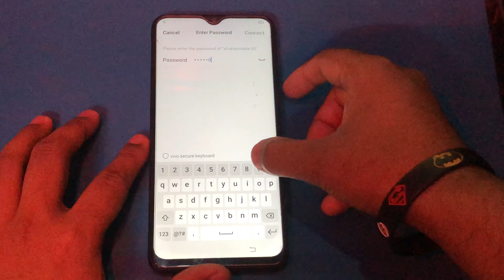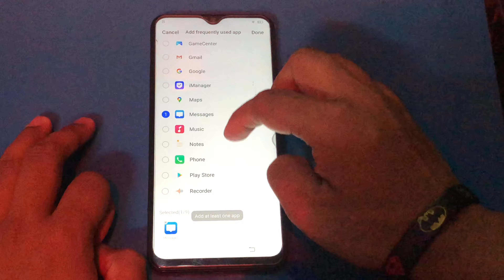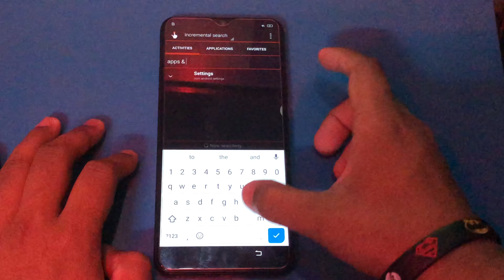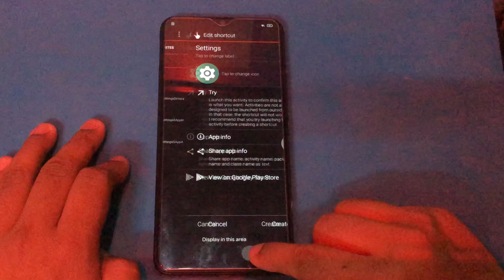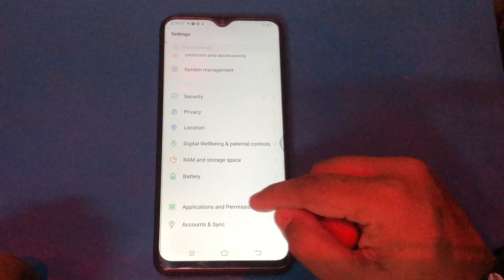Vivo Y19 Frp Bypass | Latest patch 2021 | App not Installing Fix | Almost Every vivo U can try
To dosto iss video me mai aaj aap logo ko btaunga ke aap log kaise Vivo Y19 ke Frp Bypass Kar skte hai latest patch me agr isme app na install ho rha ho ya screen lock Na set ho rha ho to so agr aap logo ko meri video pasnd aaye to Channel ko subscribe and Video ko like karna bhoolna mt .